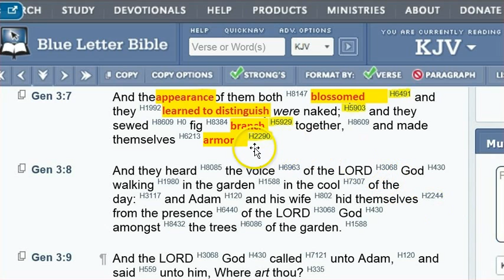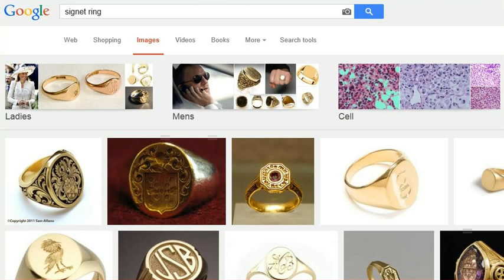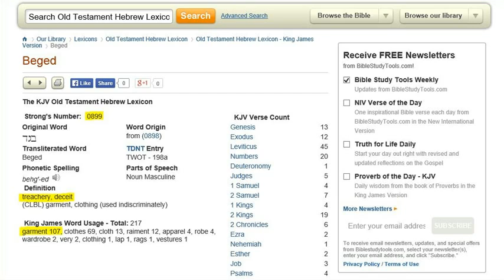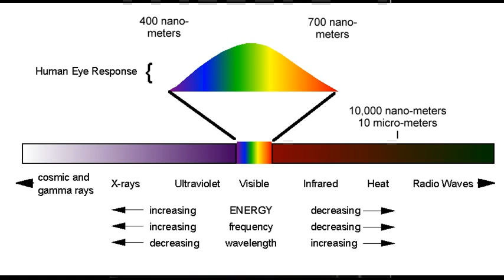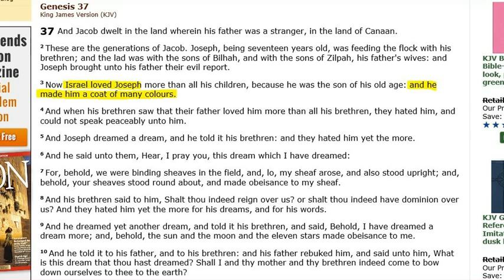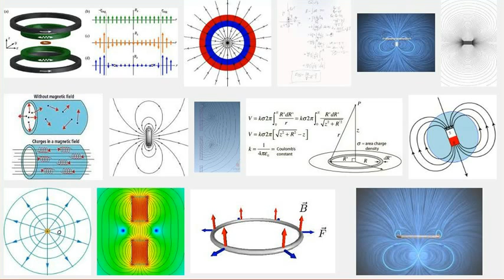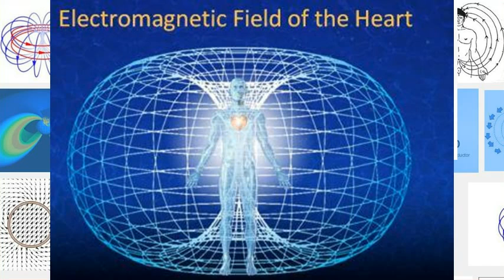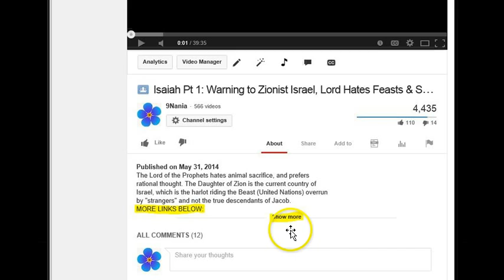Isaiah 3 pt 4: Electromagnetic Disguise of Light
Revelation 12 in Movies & TV:
The Dragon Falls to Earth & Changes History: